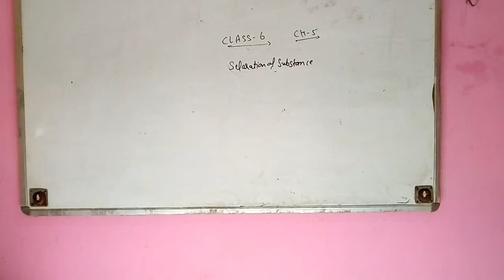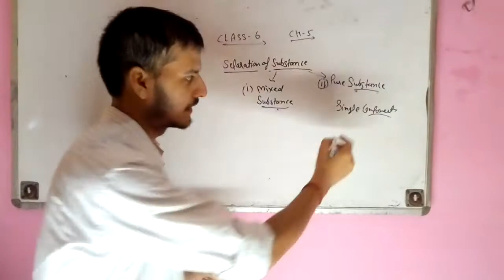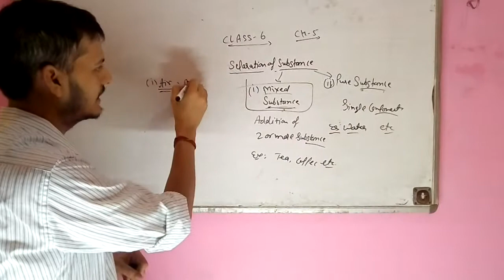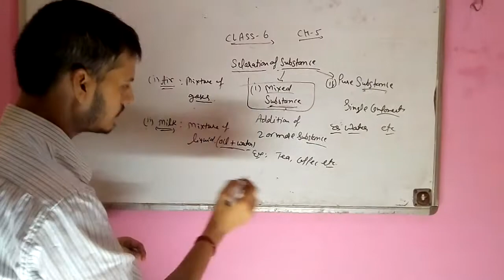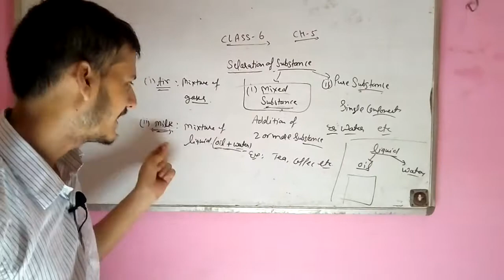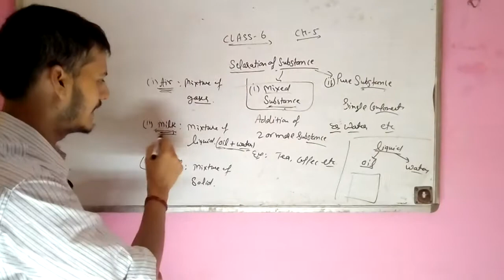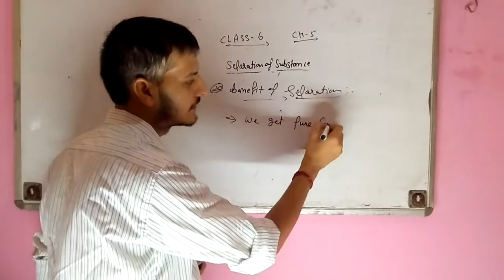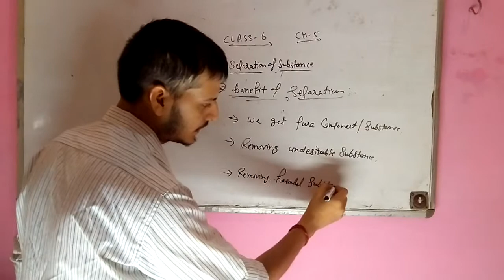Separation of substance, class 6 , lecture 1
Introduction of separation of substance , class 6, science, cbse, ncert.